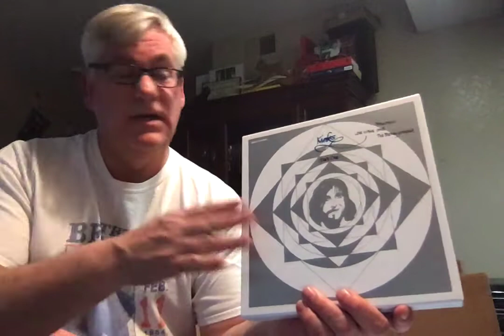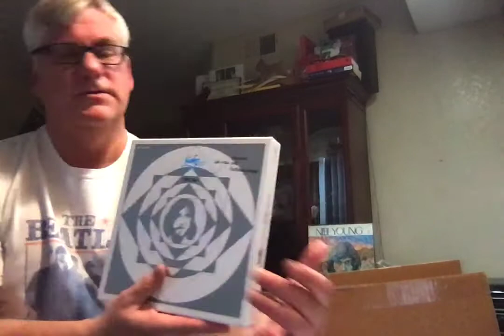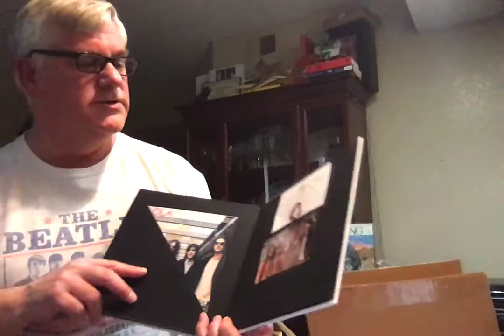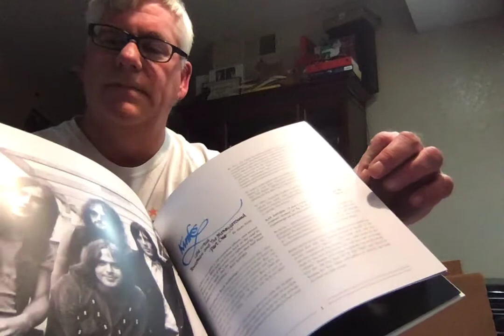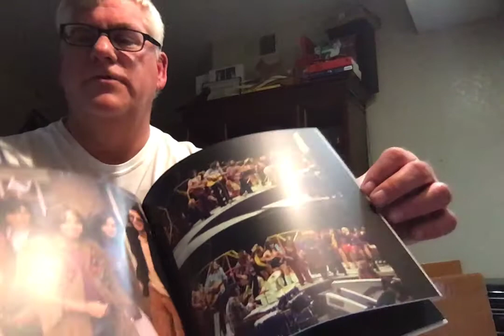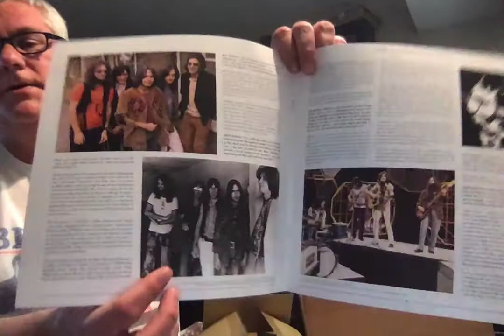RR 301 Kinks "Lola" unboxing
Yet another great 50th anniversary set from the Kinks.